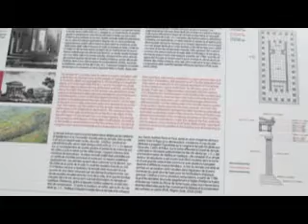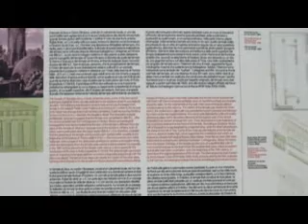Italy and Sicily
Trip to Italy